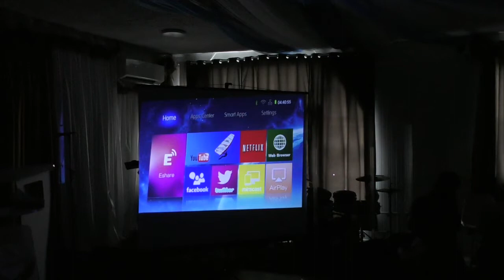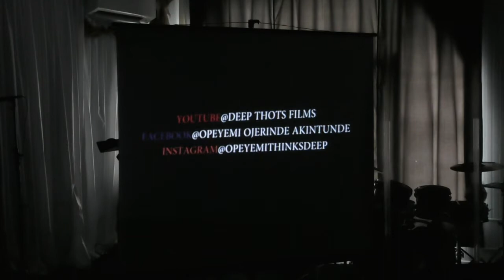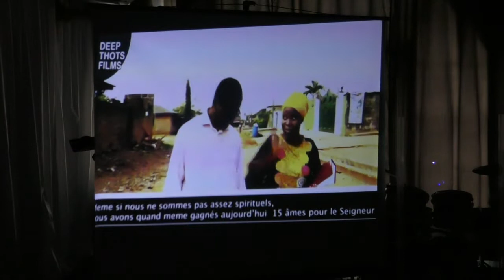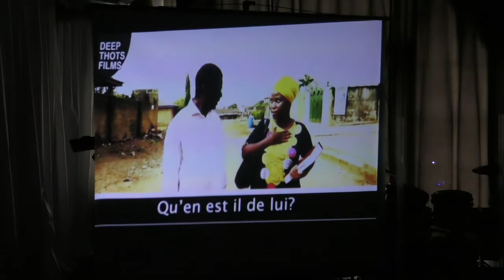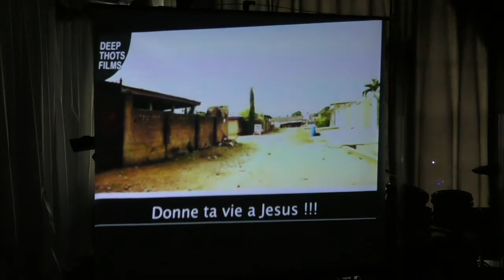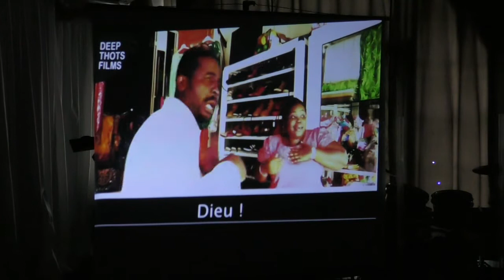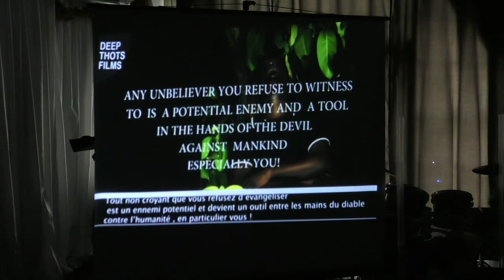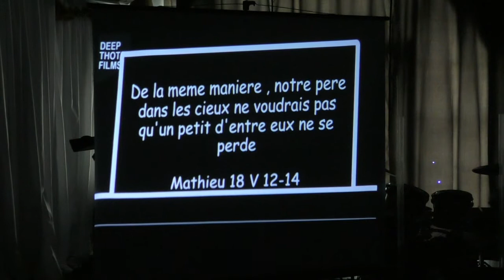EVANGELISM MOVIE! MY WEAKNESS PART 2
SUNDAY SERVICE! 24TH OF NOVEMBER 2019
CITY OF GRACE PAU